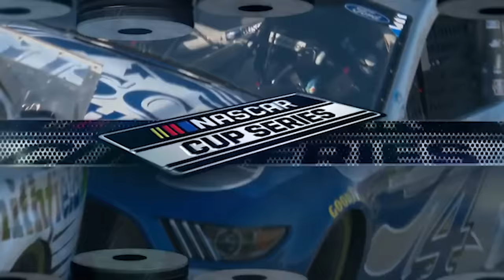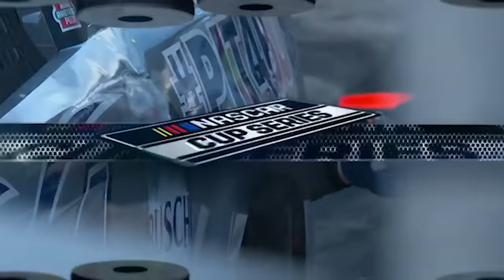2020 Daytona 500 | NASCAR Full Race Replay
Watch the full 2020 Daytona 500 that saw Denny Hamlin win his third Daytona 500. Hamlin becomes the first driver since Sterling Marlin to win back-to-back Daytona 500s.

Play every weekend!